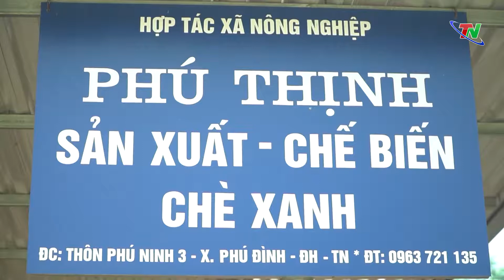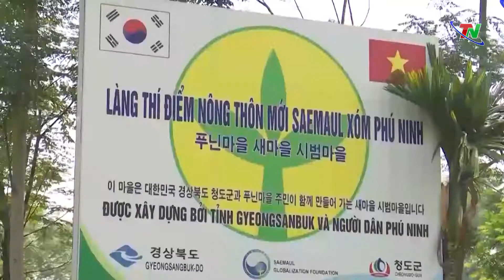Phát triển làng nghề giúp chè truyền thống Định Hóa khẳng định chất lượng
TNTV - Trong những năm gần đây, chè Định Hóa đã bước đầu tạo được uy tín bởi chất lượng, độ an toàn sản phẩm khi tới tay người tiêu dùng. Tuy nhiên, để tiếp tục quảng bá, nâng tầm thương hiệu thì vẫn cần nhiều giải pháp. Và một trong những giải pháp quan trọng được xác định đó là xây dựng, hình thành các làng nghề chè truyền thống để giúp bà con từng bước sản xuất theo hướng khoa học, có sự đoàn kết, định hướng để giúp nhau cùng phát triển.